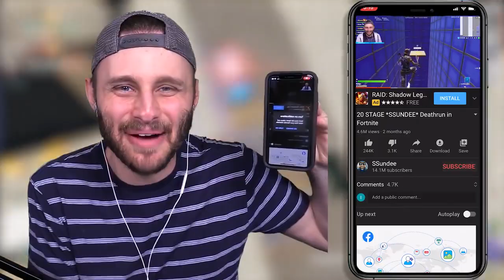SSundee The INVISIBLE DEATHRUN in Fortnite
Title:SSundee The INVISIBLE DEATHRUN in Fortnite
Topic: